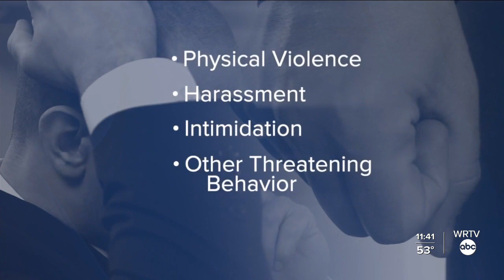Woman injured in shooting at Subaru plant in Lafayette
A woman was injured after she was shot by a man Monday at the Subaru facility in Lafayette, according to police.